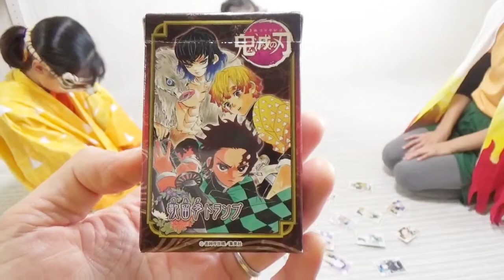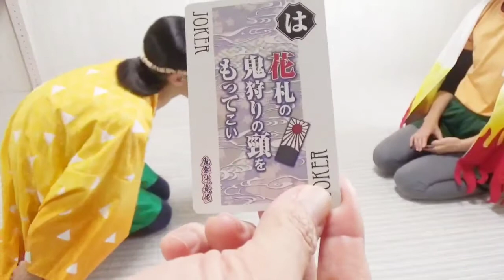【🍋🍊柑橘系の巻】#43 吾峠呼世晴さんの原画使用👍鬼滅の刃「歌留多トランプ」（集英社）親子でやってみました(🌈にじいろ動画😄番外編)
介護士と保育士の夫婦デュオ
「リズミカルガス」
🌈にじいろ動画😄 番外編‼️

【🍋🍊柑橘系の巻】
集英社から出た👍
吾峠呼世晴さんの原画で作成された
鬼滅の刃「歌留多トランプ」
を親子で
やってみました＼(^o^)／✨